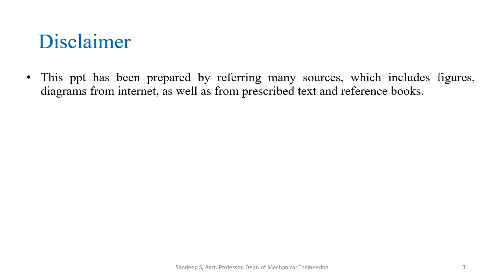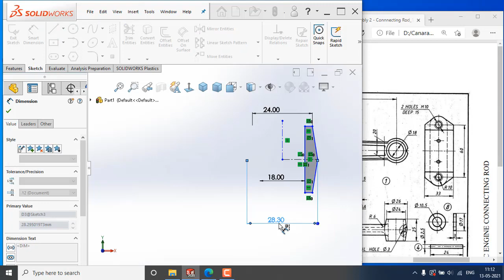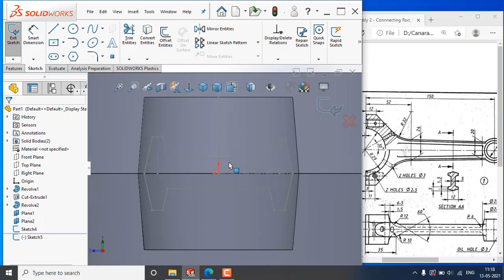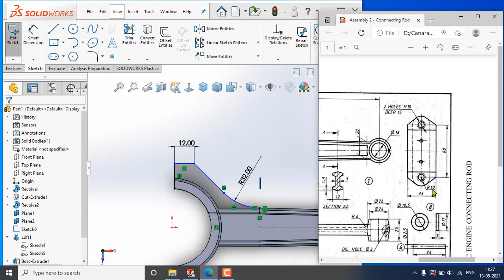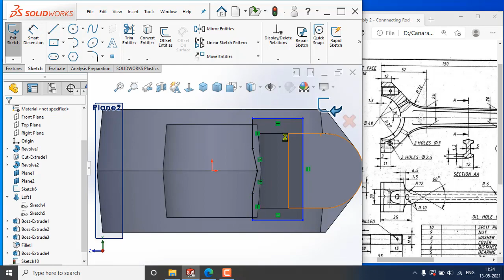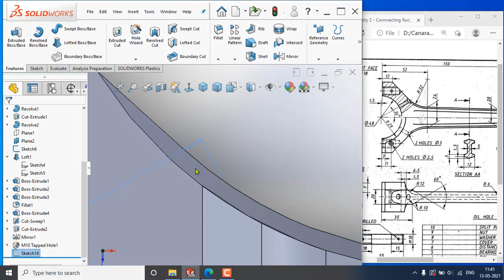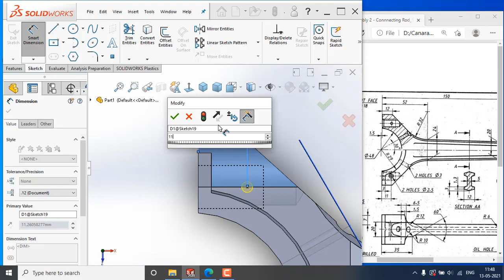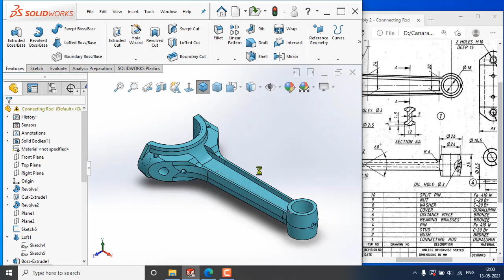VTU CAMD (18ME36A/46A) L5 Part C- Connecting Rod Assembly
1. VTU CAMD (18ME36A/46A) L5 Part C- Connecting Rod Assembly
2. In This video we discuss about Part Modeling of Connecting Rod Assembly using Solid Works Software.
Name of the staff: Mr. Sandeep S
Department: Department of Mechanical Engineering
Semester: Fourth